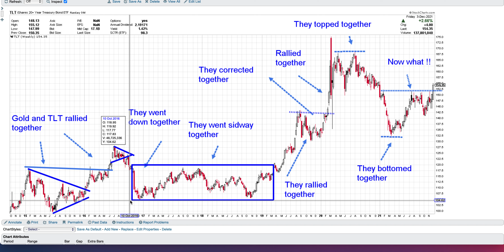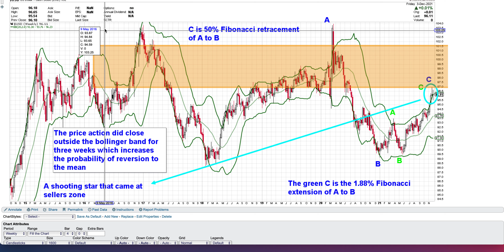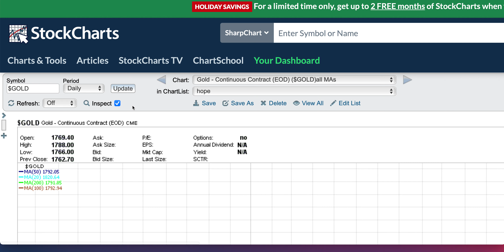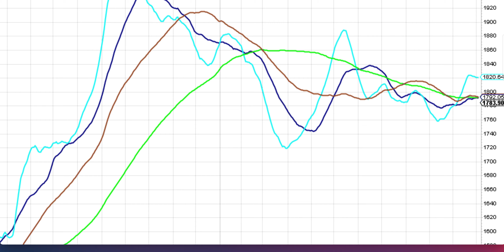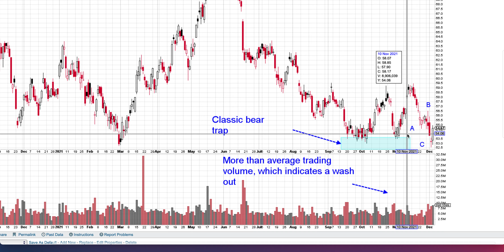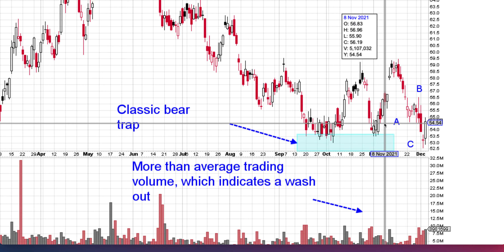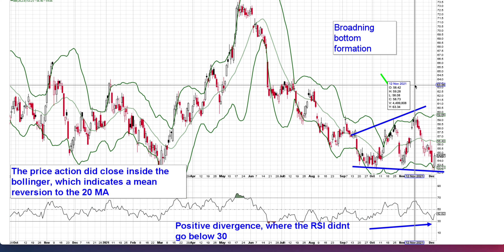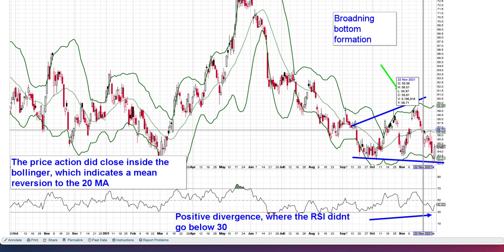Stock Market Crash 2021/Gold Technical Analysis